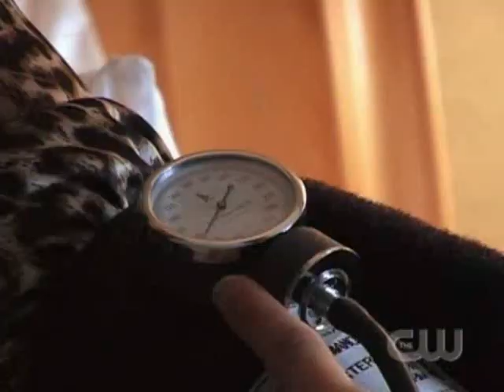SFTND 1 Pt 4